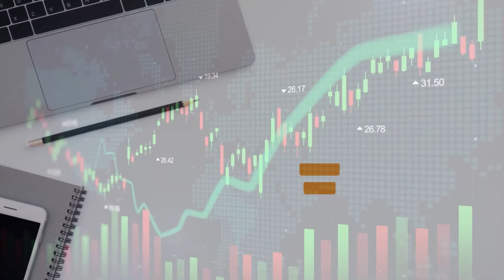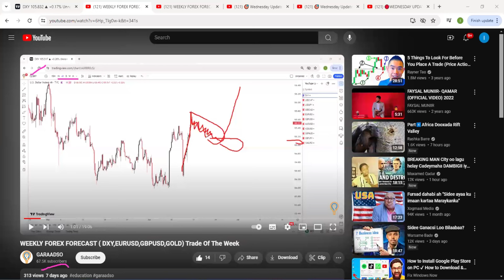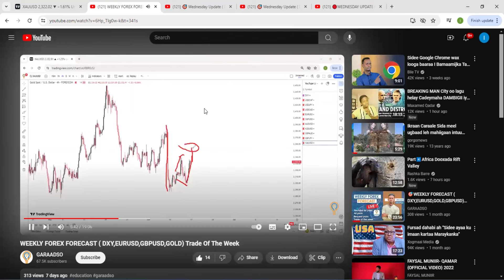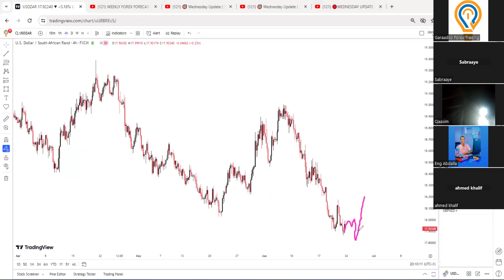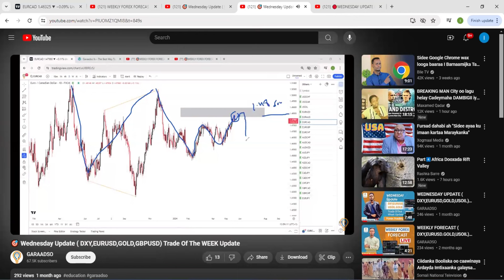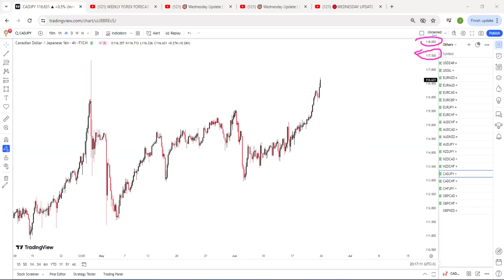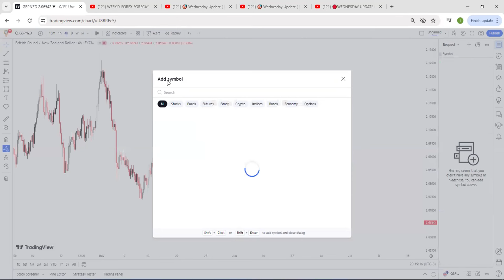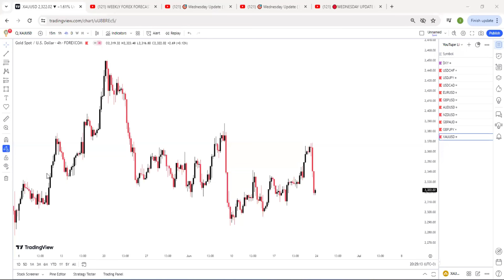🔴WEEKLY FOREX FORECATS ( DXY,EURUSD,GOLD,GBPUSD) Trade Of The Week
Forex Trading waa course taxane ah oo muhim ah oo anfacaysa qofwalba oo kucusub sarifka lcagaqalaad ee Forex  .
halkaan kala socodhamaancashara .

casharadiihorehalkan
💢WhatsApp business kuxiro Page-kaga Facebook

💢Kusobiir page facebookeegaraadso
👉garaadso

💢wixiifahfahin la xariir
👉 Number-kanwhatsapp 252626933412